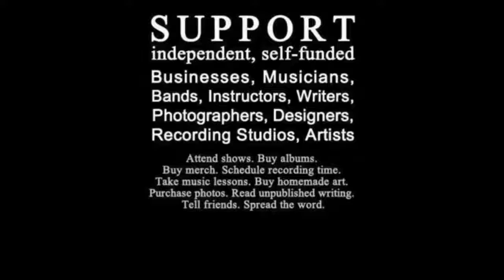TAKE ME BACK - Will Hodgson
Van Morrison cover